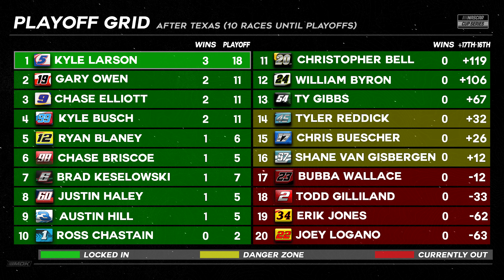SHOCK DRIVER ANNOUNCEMENT. INSANE TEXAS RACE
Ryan Blaney announces his departure from Team Penske, in Texas!

Shoutout to the painters
Sanok
DMoney
Koop
Cachinero
Lation
Jarrett
JustJay
Tyler Tinsley
Paj Designs
Ar-Telcontar

This career mode is a story focused experience.

This career uses the NASCAR Heat 5 Next Gen MOD, which is available

Commentators voices are ai, they are not real.